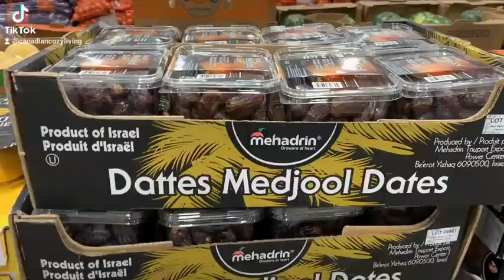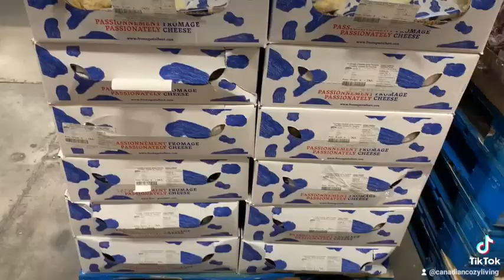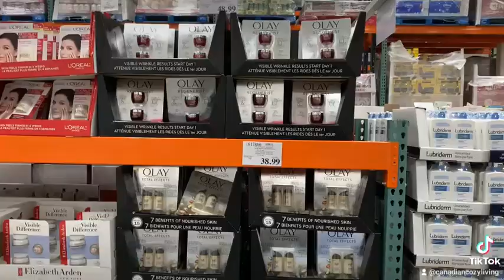Costco Business Centre Canada